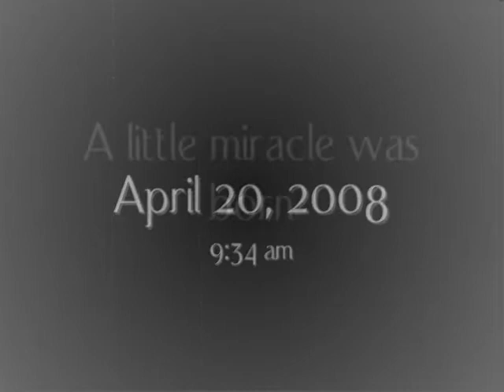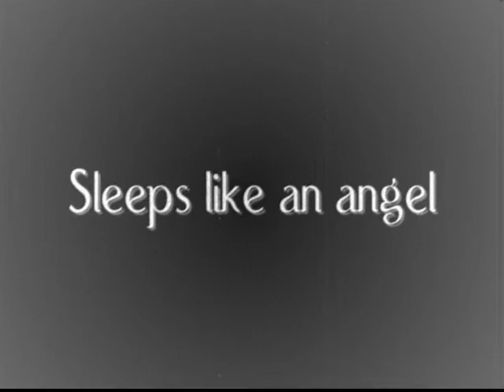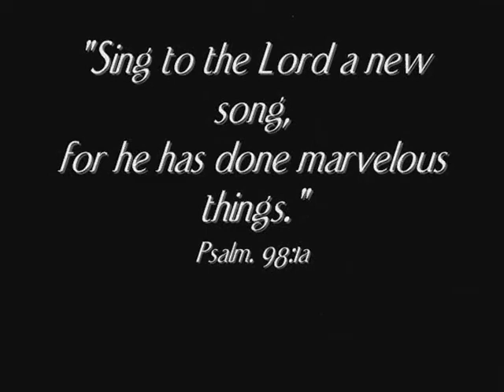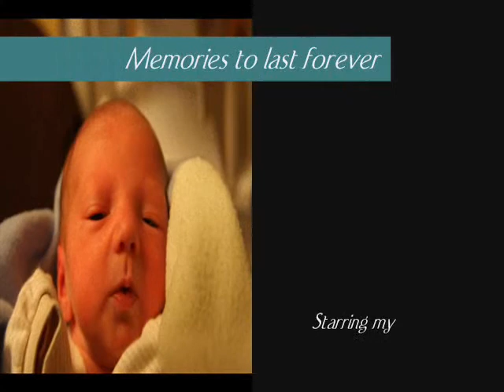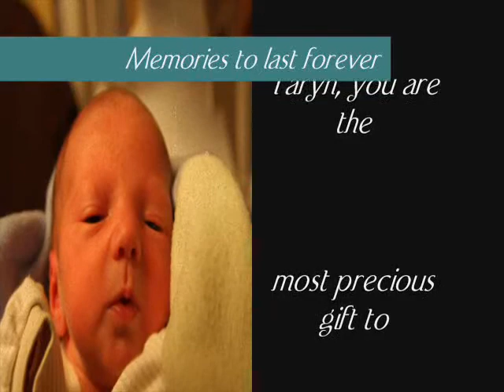Little Angel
The full video I did for my brand new niece!